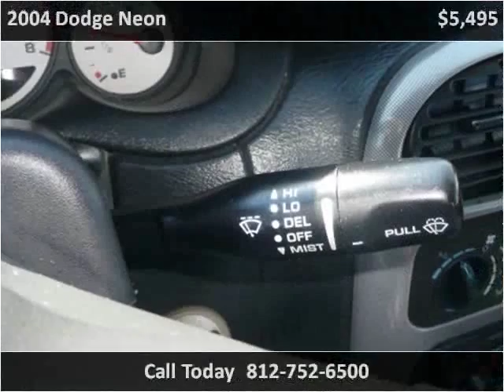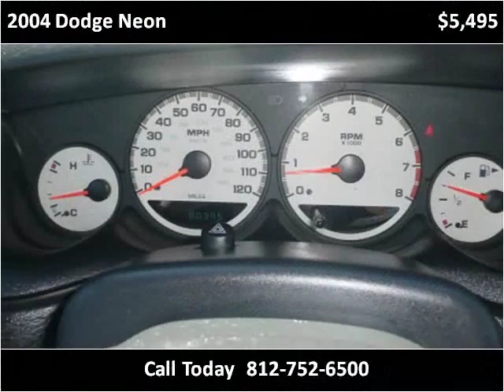2004 Dodge Neon Used Cars Scottsburg IN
This 2004 Dodge Neon is available from Jeffrey's Auto Exchange.